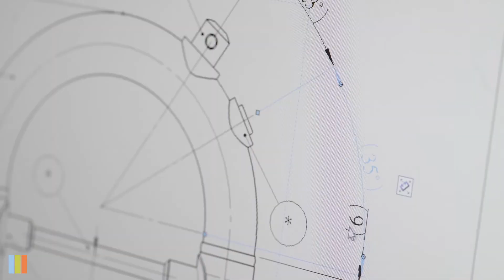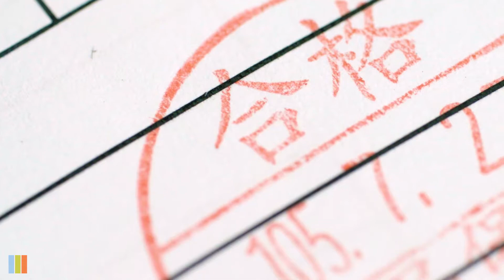Jupiter: How our wind and brass instruments are made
From concept to realisation, take an insightful tour inside the Jupiter factory to see how wind and brass instruments are made with Adrian Veale and Patrick Sheridan.